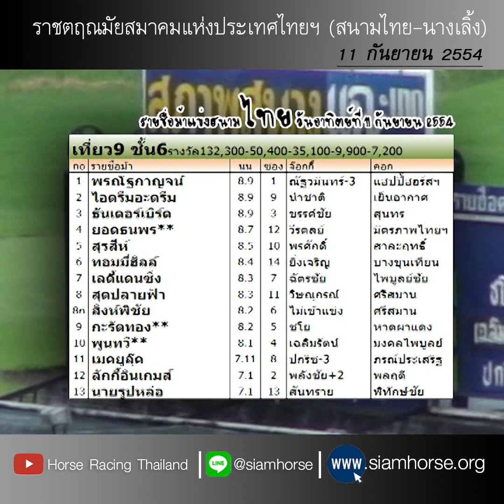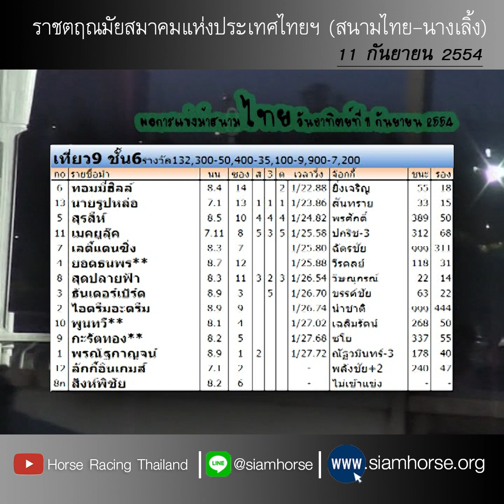[สนามไทย 11 ก.ย. 2554] ม้าชั้น 6 ทอมมี่ฮิลล์+นายรูปหล่อ+สุรสีห์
ประจำวันที่  11 กันยายน 2554